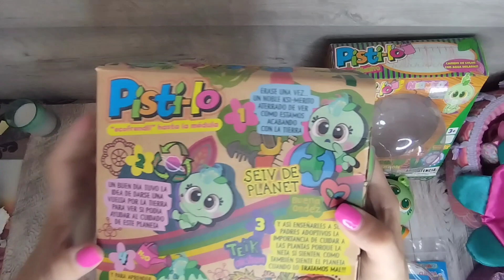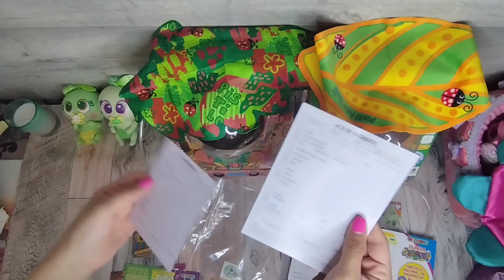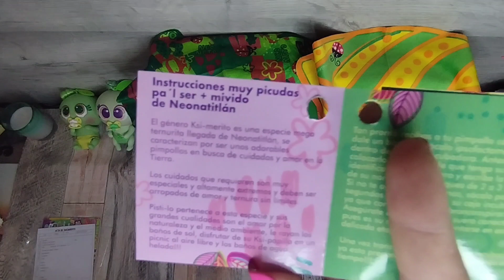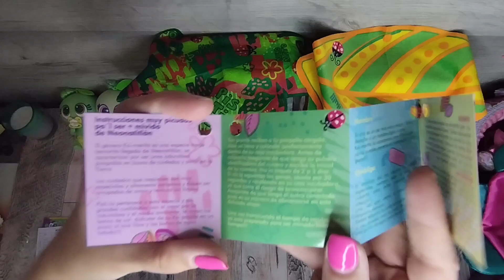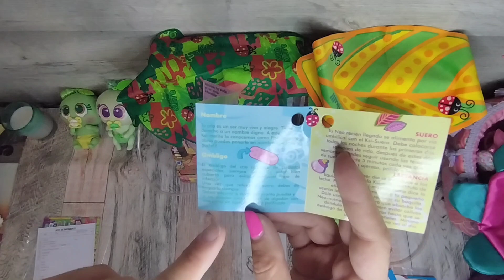Pistilo Nueva Generación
Hola hola Kolorines, pues ya tenemos aquí al nuevo Pistilo, que os parece?
No es precioso?
A mí me encanta.
Os muestro las diferencias con el antiguo.
Con cuál os quedáis?